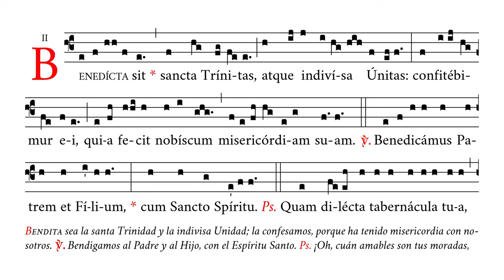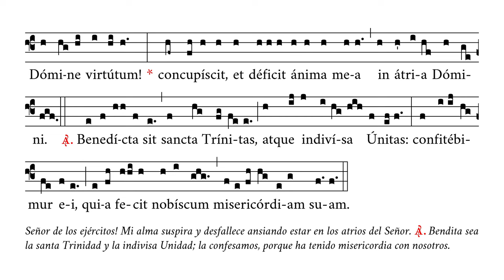«Benedicta sit» – Antífona en honor de la Santísima Trinidad – Canto Gregoriano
🎼 Cantado en re4 (rango tonal de re4 a si4).
🎶 Antífona en honor de la Santísima Trinidad.
☑️ Uso sugerido: introito, post-bendición.

⏱ Marcas de tiempo:
0:00 Benedicta sit
0:36 V. Benedicamus
0:46 Ps. Quam dilecta
1:08 Ant. Benedicta sit

APÓYENOS
🙏🏻 Oraciones: por nuestro apostolado de Verbum Gloriae.

✝️ A·M·D·G